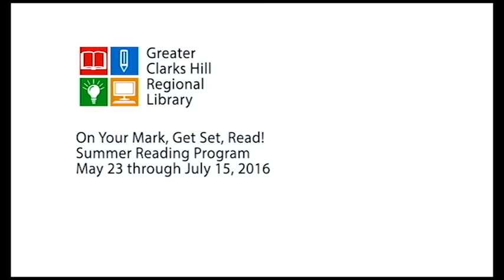Summer Reading 2016!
Summer Reading 2016 starts May 23! On your mark, get set, read!